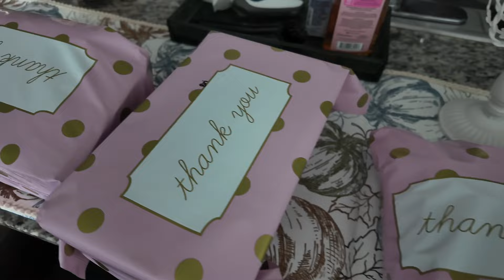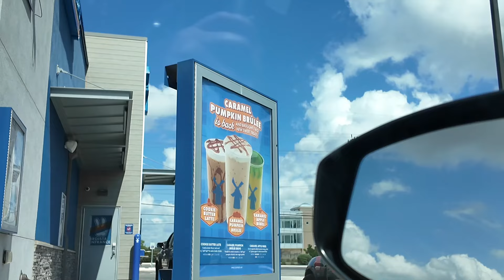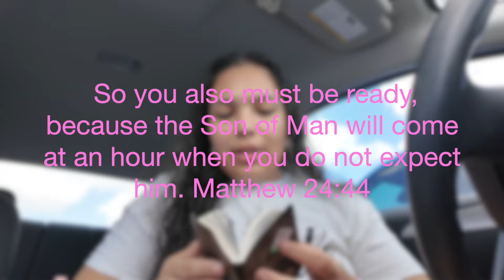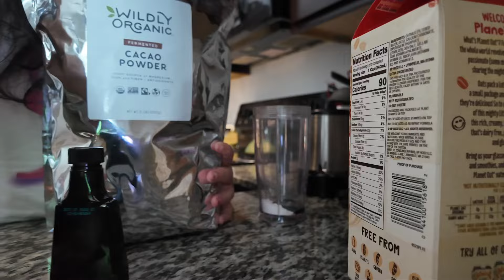Thrifting 🏺 | Wedding Planning 💐 | God won't forsake us | Decluttering 👚